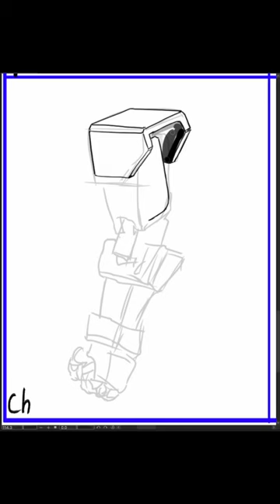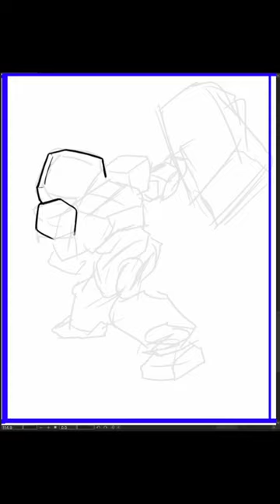[Speed Sketch] ２０２４／７／２４／水曜日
posemaniacs

デフォルメロボの描き方カッコイイ・かわいい3タイプのミニキャラが基本！